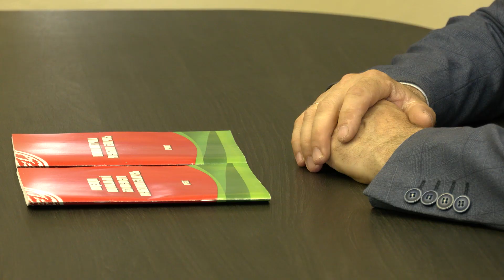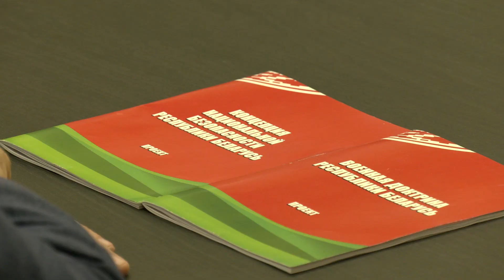Депутат Минского областного Совета депутатов Олег Щербов посетил ВПК «Родник»